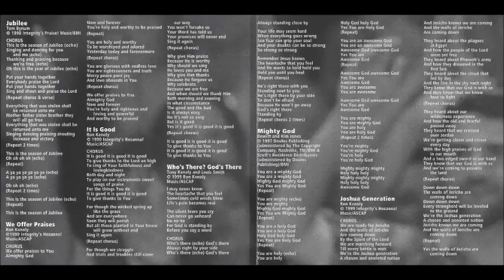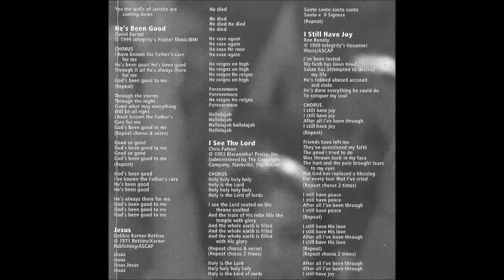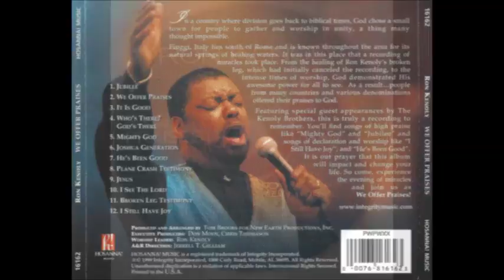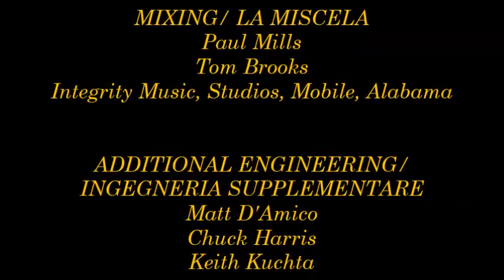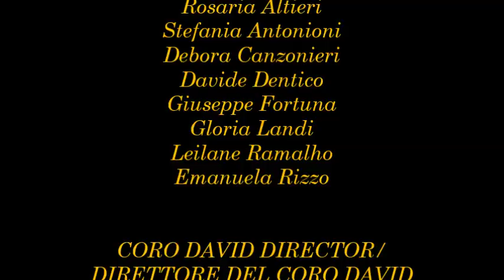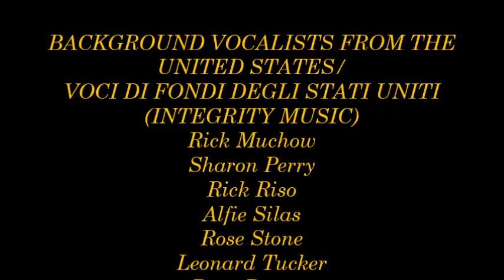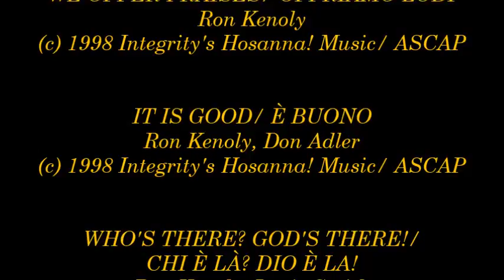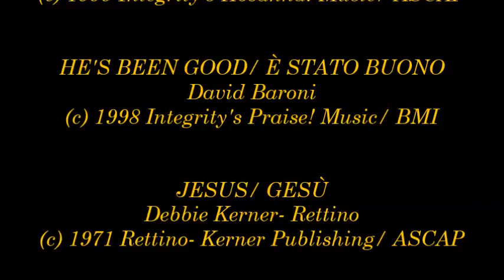Ron Kenoly- We Offer Praises (Live In Italy) (Full) (1999)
Video # 172

Executive Producers/ Produttori Esecutivi: Don Moen, Chris Thomason

Producer/ Produttore: Tom Brooks

A&R/ Artista e Repertorio: Jerrell T. Gilliam

Recording/ Registrazione: Amek Ferrari

Recording Truck/ Camion di Registrazione: White Mobile by Amek and Vanis Ferrari

Live Audio Production/ Produzione Audio dal Vivo: Dino Manfredda

Mixing/ Miscela: Tom Brooks at New Earth Productions, Laguna Niguel, California; Integrity Music Studios, Mobile, Alabama

Additional Engineering/ Ingegneria Supplementare: Matt D'Amico, CHuck Harris, Keith Kuchta

Live Remote Manager/ Responsabile della Registrazione dal Vivo: Adrienne Salté

Production Coordination/ Coordinatore di Produzione: Scott Griffith

Production Manager/ Direttore di Produzione: Monica Visser

Recorded Live in/ Registrato dal vivo: Fiuggi, Frosinone, Lazio, Italy, May 13th of 1999 during the conference "Una Sola Voce"

Worship Leader/ Direttore di Lode: Ron Kenoly

Special Guests/ Ospiti Speciali: "The Kenoly Brothers" Samuel Kenoly and Ron Kenoly Jr.

Album: We Offer Praises

HMD093CD (16162)

- Jubilee (Guibileo) 0:00

- We Offer Praises (Offriamo Lodi) 4:42

- It Is Good (È Buono) 9:28

- Who's There? God's There! (Chi È Là? Dio È Là) 13:33

- Mighty God (Dio Potente) 19:03

- Joshua Generation (La Generazione Di Giosuè) 25:13

- He's Been Good (Lui È Stato Buono) 30:29

- Jesus (Gesù) 35:48

- I See The Lord (Vedo al Signore) 42:30

- Santo È Il Signore 48:18

- I Still Have Joy (Ho Ancora Gioia) 51:29